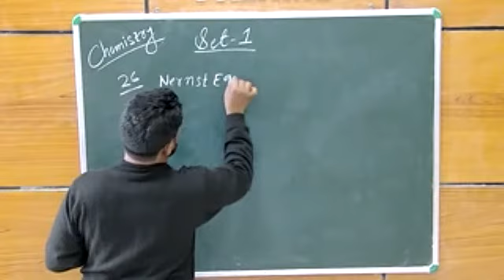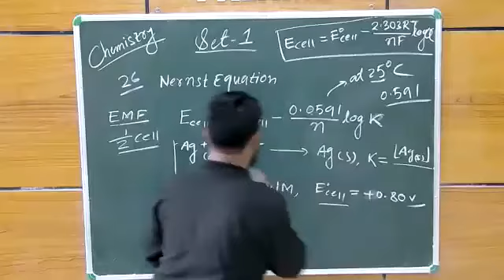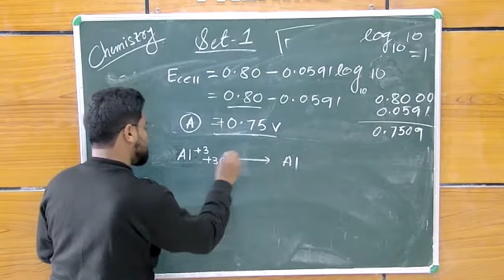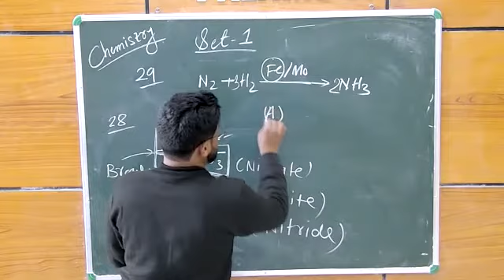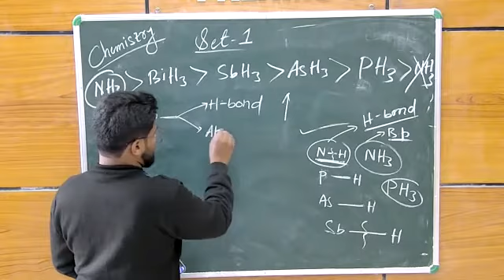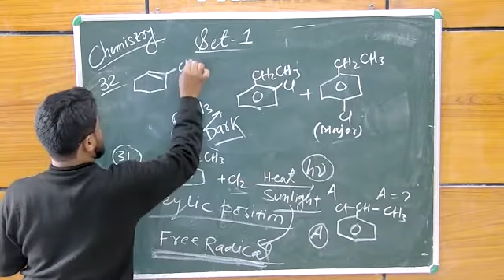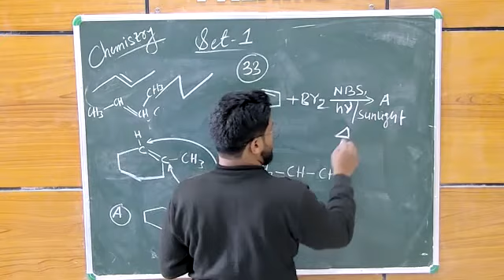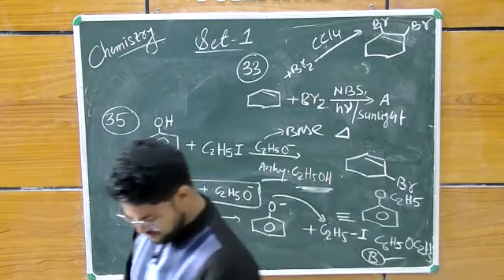CHEMISTRY_ std: 12th Set- 1